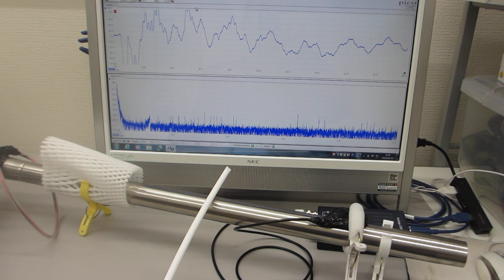低周波と高周波の組み合わせ技術（超音波システム研究所）